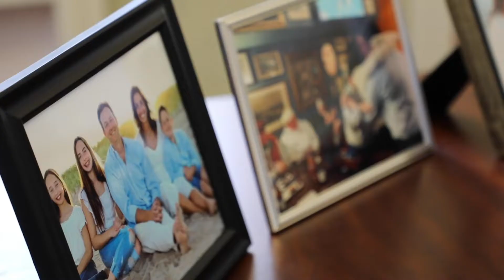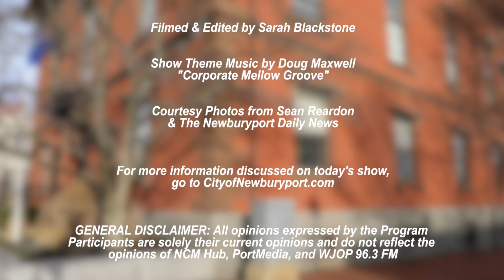Newburyport Mayor's Corner March 3, 2022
The Mayor's Corner - Aired on March 3, 2022

In this episode of the Mayor’s Corner, Mayor Sean Reardon discusses Monday’s Presidential Plunge into the icy Atlantic, helping the Chamber of Commerce to exceed its goal of $5000 for the Charitable Trust Foundation and attending Sunday’s peace & solidarity vigil for Ukraine. He also updates us on interviews for the Board of Health Director and the many applicants for the IT Director, events and programming at the Council on Aging, the Newburyport Youth Services Summer online catalog going live, his streets and sidewalks plan being released at the 3/14 City Council meeting and his second Department Heads Meeting held on Wednesday. He gives a shout out to his beloved Newburyport HS sports teams and a get well wish to a special friend.